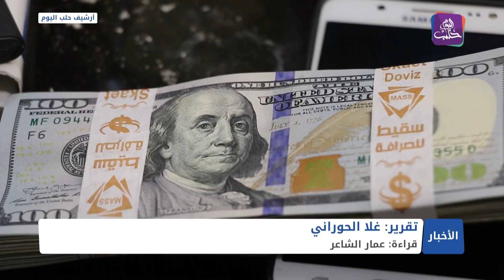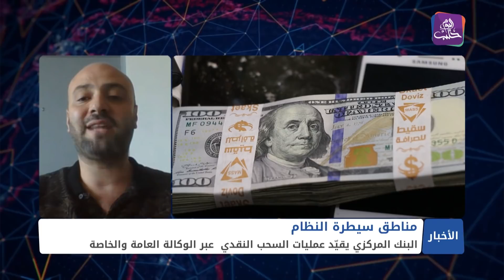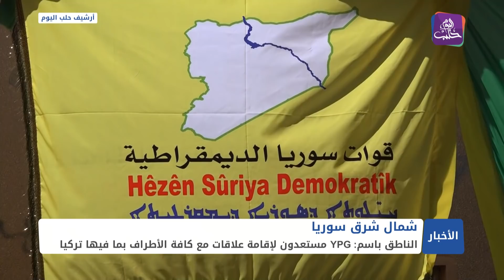نشرة أخبار المنتصف 06 09 2021 وفيها: النظام يمنع السحب النقدي من البنوك عبر الوكالات العامة والخاصة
بعد التوصل لاتفاق مبدئي.. الشرطة الروسية تدخل درعا
ثلاثة أعوام على تأسيس الإدارة الذاتية التابعة لقسد
افتتاح ملعب رياضي في خربة الجوز بريف إدلب